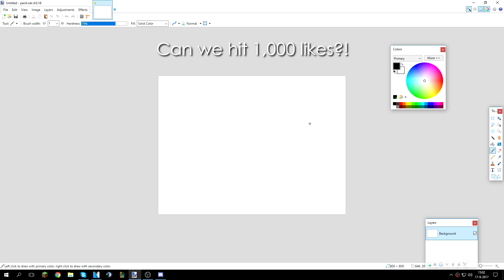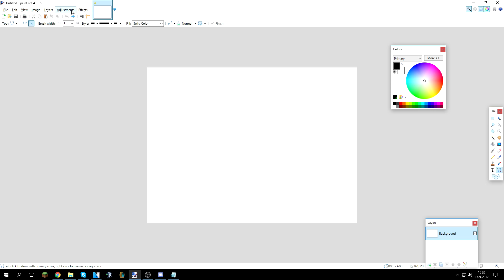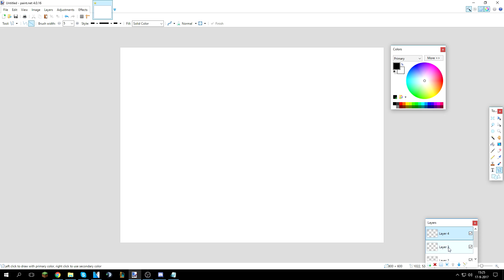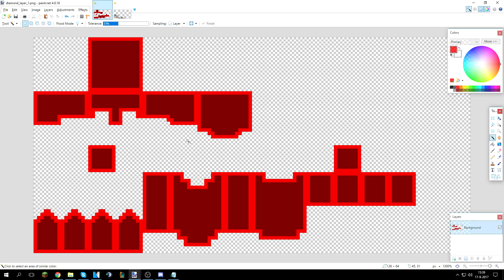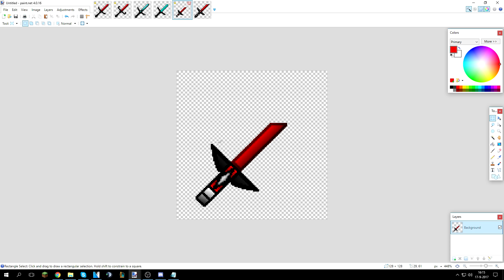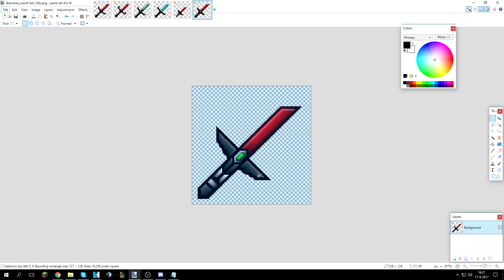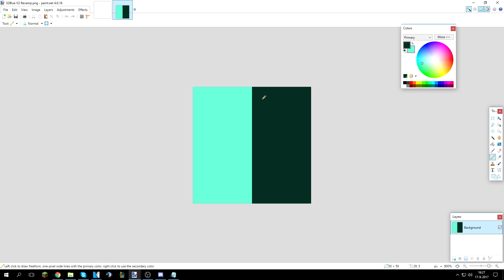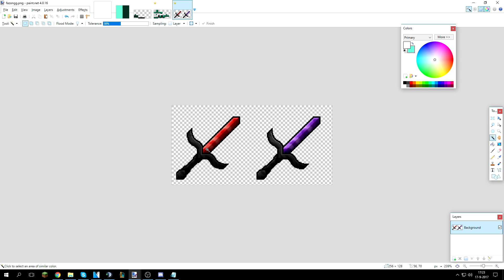How to Make Better Texture Packs in Minecraft!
I hope you find this video helpful! Today I give u guys important tips on Paint.net and creating textures in general. :)

► Index:
- (0:12): Creating Textures
- (2:30): Diamond Armor Tips
- (4:47): Diamond Sword Tips
- (7:22): Texturing Tips

► Paint.net shortcuts I use:
- CTRL + Shift + U = Hue/Saturation
- CTRL + Shift + T = Brightness/Contrast
- ALT + Mouse Click = Deselect
- CTRL + Mouse Click = Add Selection
- CTRL + Shift + F = Put all layers together
- CTRL + M = Merges selected layer into layer under it

You can up- or downscale this armor depending on what resolution you want :)

► Songs (In order):
- Eden - Elysium (Miro Remix)
- Eden - Gravity